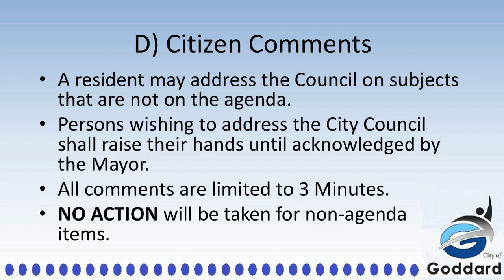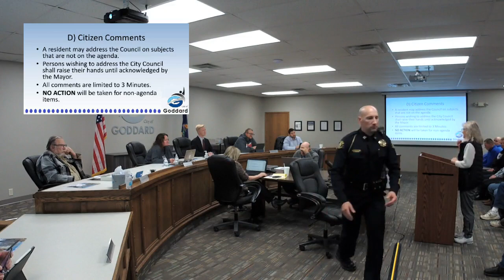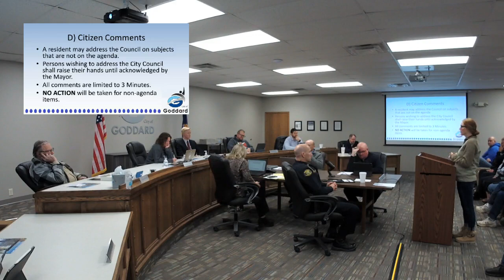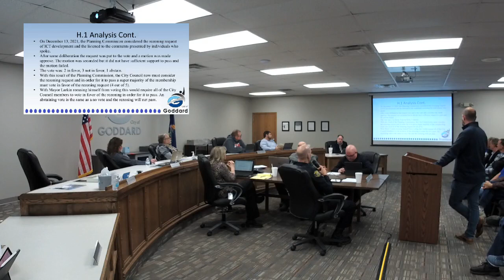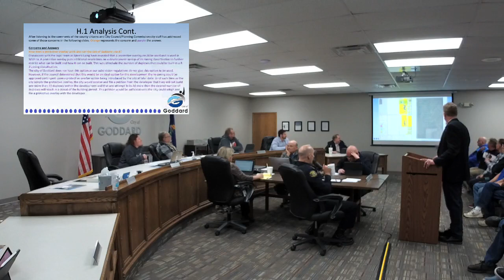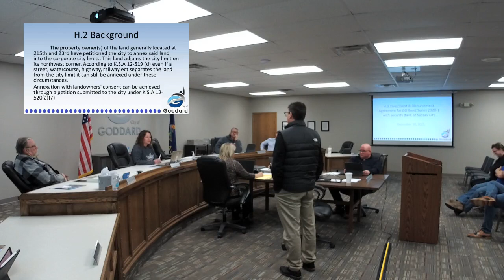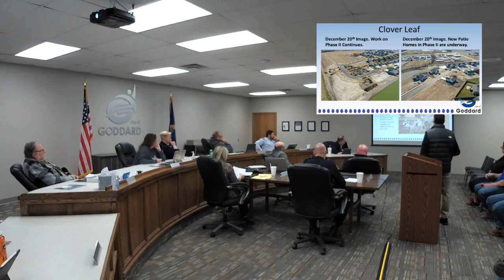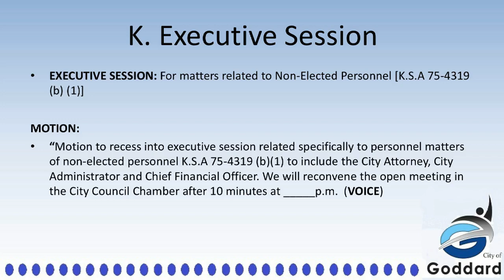Regular City Council Meeting December 20, 2021